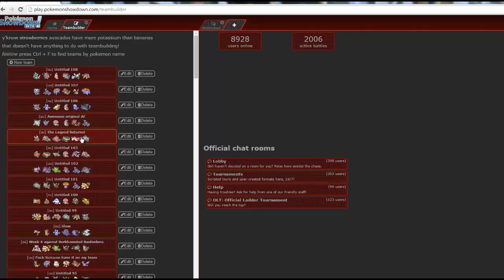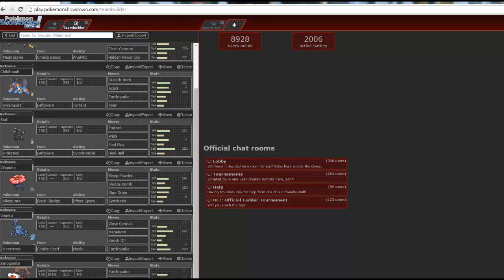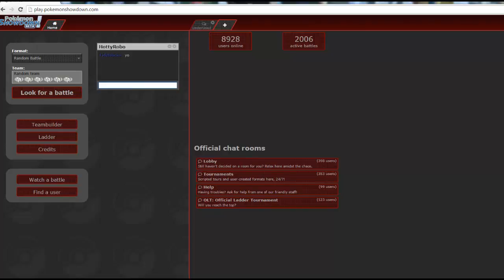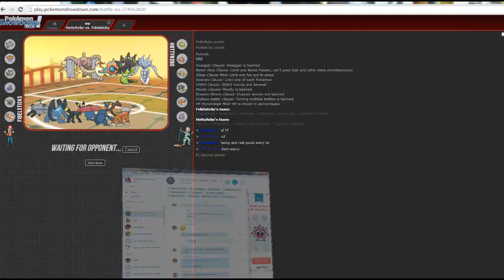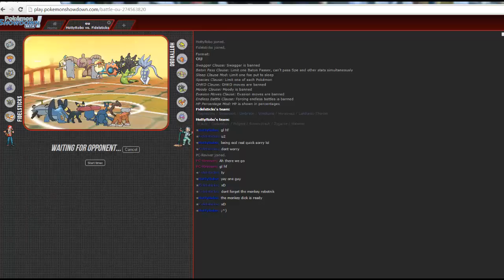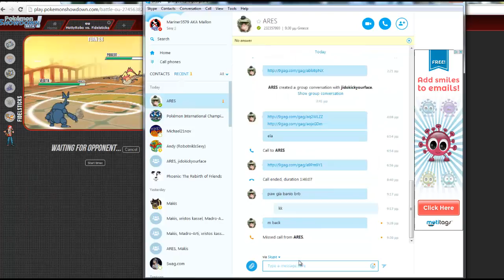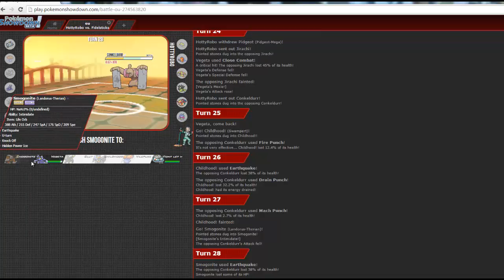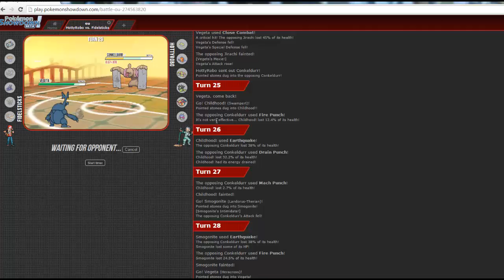Pica Week 5 vs Sequim Malamars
Hello guys we are right here with another PICA battle against my good friend Robotnik and like for my fren vegeta :].